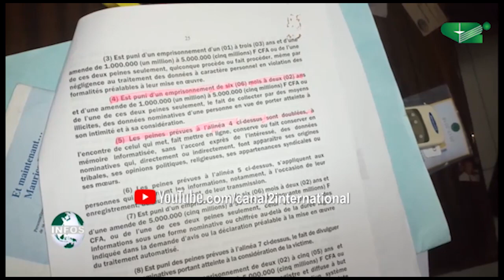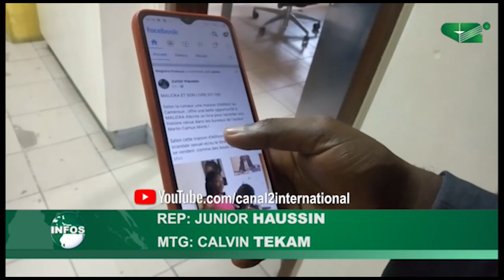LA LOI CONDAMNE LES SEXTAPES (Jt, 24/06/2021)